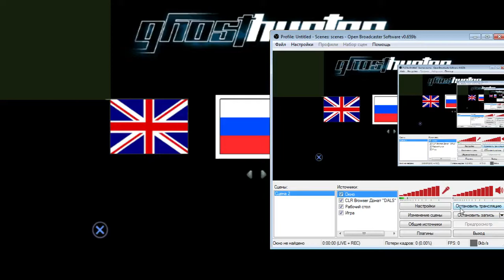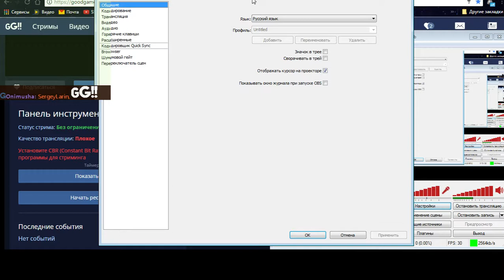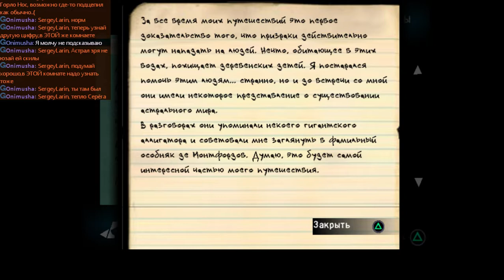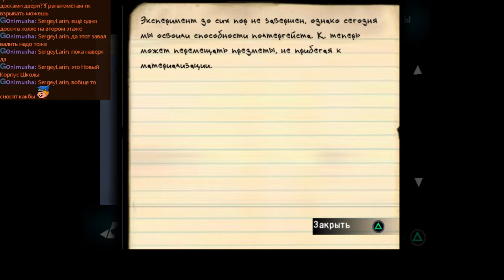Прохождение Ghost Hunter Часть 5 "Старый дом"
Итак друзья в этой серии мы отлично прошли главу и спасли маленькую девочку от огромного монстра,и начали поиски своей напарницы,а как все было увидите в этом прохождении)